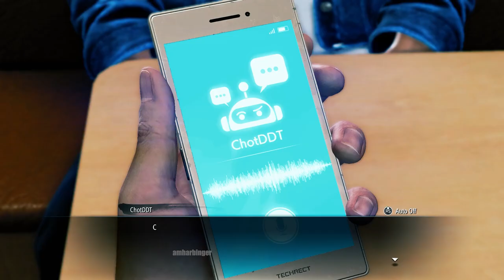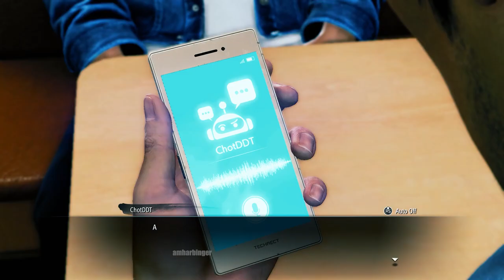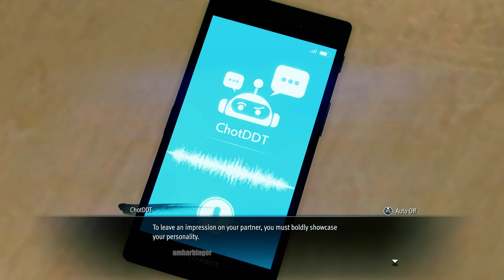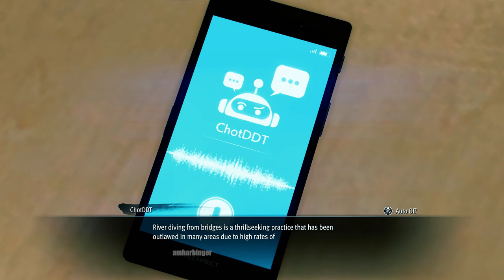Like a Dragon Gaiden Seeking Advice Walkthrough Akame Request - ChatGPT Mission (Yumi Easter Egg)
Twitch Subs:
KIRIGANAII

Most Livestream Viewers:
Chai_la_x